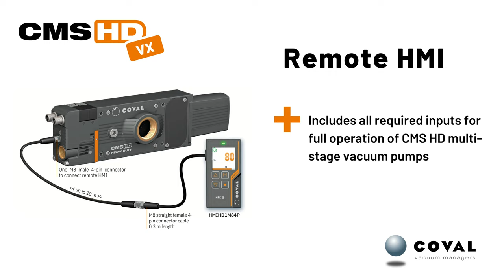VX Version, CMSHD Series, Heavy Duty Multi-stage Vacuum Pumps (EN)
👉 Learn more about the new VX version of the COVAL CMS HD Series vacuum pumps